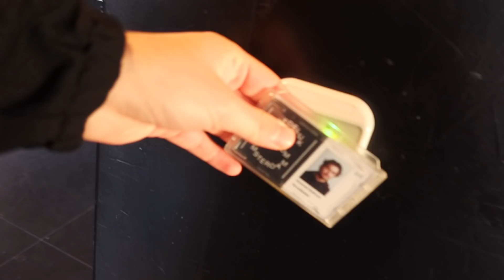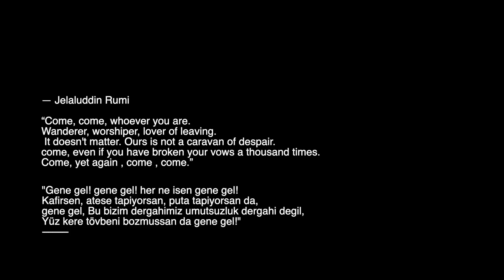Tekrar vlog çekiyorum! | fotoğraf | müze de bir gün | babam ile sohbet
merhaba arkadaşlar!

yeni yılın sizlere mutluluk, huzur ve başarı getirmesini diliyorum! Bu bloğumda müze de bir gün geçiriyoruz, fotoğraf atölyesine katılıyoruz ve babam ile sohbet ediyorum. Keyifli ve iyi seyirler!